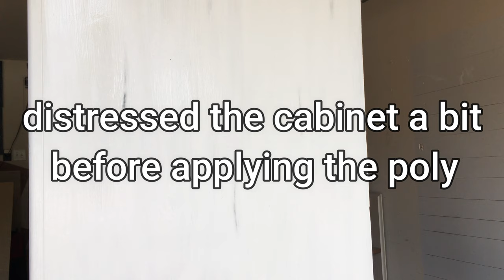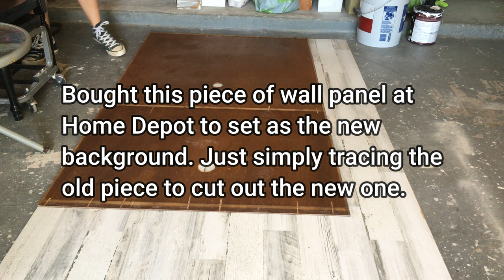Furniture Makeover | Coffee Bar | TV Cabinet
Excited to share the transformation of this old TV cabinet. Turning this piece into a Coffee Bar was a fun project. There were a few moments of worry in the process, but thankfully it all turned out the exact way I had envisioned it. Now before getting rid of your outdated TV cabinet maybe you can instead turn it into a bar. ☕🍷🍹🍻🍸😆

*Don't forget to wear a mask, gloves, and even eye protection when necessary*

~Items bought for the Coffee bar:

*Wall panel background

*Vintage Light bulb

*Pendant Light

*Black Knobs

~Filming info

 iPhone SE 📽

 ~Music: Mark Tracy- Born Twice, Ryan Jones-Japanika, Ladylane, Name of the child -Motions, & Drift- Drift by Filmora 🎵